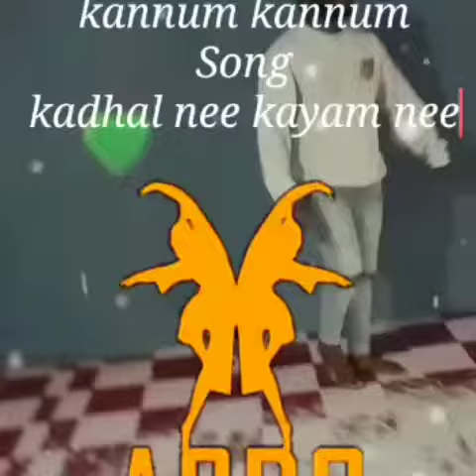Special Performance From Our Dance Master ANJI JOHN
JULY 2nd EPISODE

It is a special_episode on every day 6pm from masters

Watch and show ur love towards our master

REGISTRATION STARTED ,
MASTERS WHATSAPP YOUR DANCE VIDEO
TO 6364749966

SUPERSTAR DANCER OF KARNATAKA SEASON3